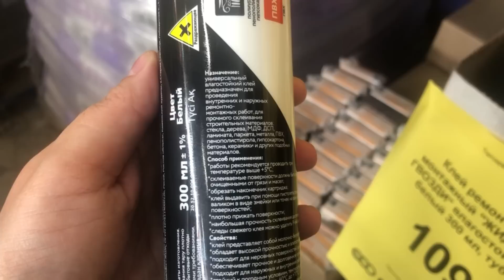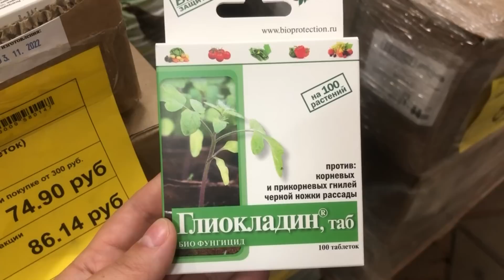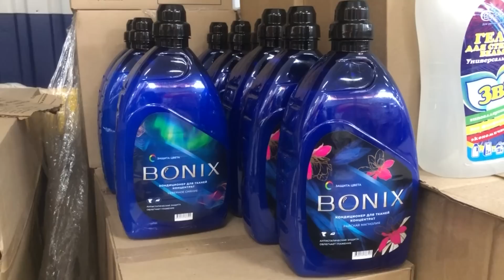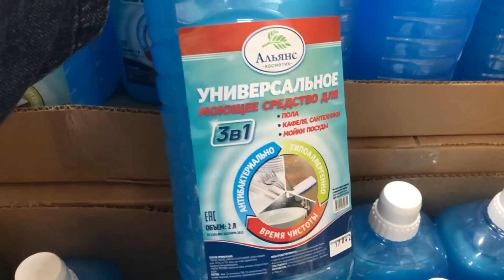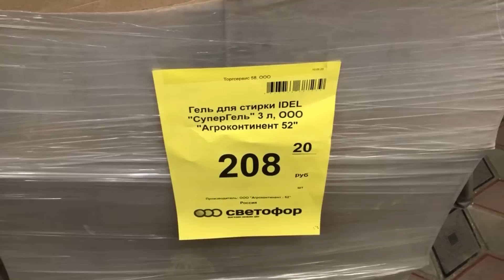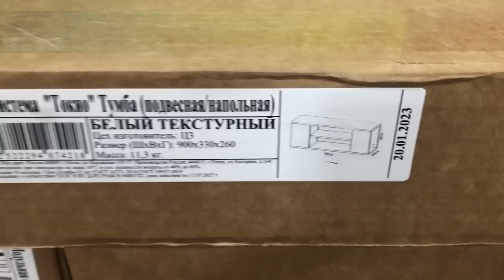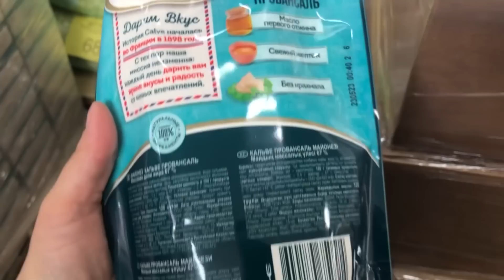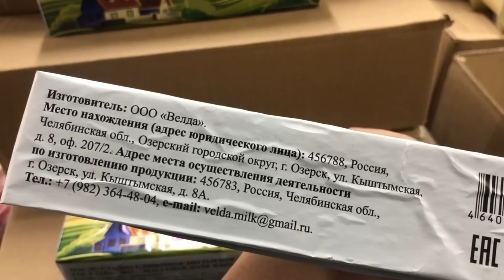🚦СВЕТОФОР🚦КОНЕЧНО ДАЛ ЖАРУ!😳Покажу выгодные товары✅️Привезли много интересных товаров и продукты👍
Всем привет! Сегодня сделаю обзор новинок из магазина СВЕТОФОР. Новинки СВЕТОФОР 2023. Обзор цен. Видео из магазина низких цен СВЕТОФОР по адресу г. Ульяновск ул. Симбирская 47.
Присоединяйтесь!